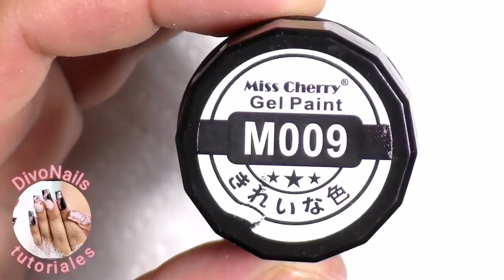Uñas acrilicas en tono negro con diseño de mariposa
Solo diseños de uñas acrilicas y emisiones en vivo para resolver y dar tips acerca de las uñas acrilicas , espero que sea de su agrado y me sigan apoyando mis chulas , recuerden que cada LUNES Y JUEVES apartir de las 9 pm hora de Chihuahua Mexico estaremos trasmitiendo en vivo , saludos y que dios me las bendiga.

SUCRIBETE.

COMENTA.

DA LIKE.